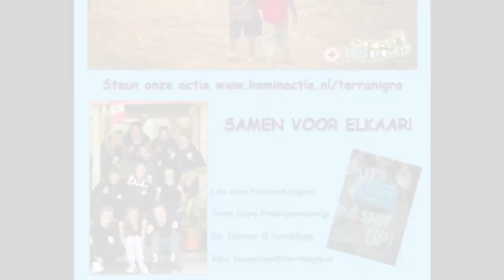Trailer Terra Nigra Serious Request 2013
Compilatie waarin wordt weergegeven welke acties er zijn gehouden op de Praktijkschool Terra Nigra te Maastricht, ten gunste van het goede doel Serious Request 2013!